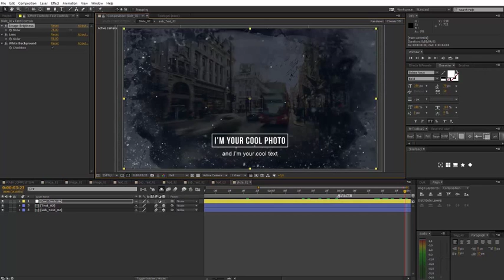Watercolor Parallax Slideshow (After Effects template)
After Effects CS5 Or Later
Full HD 1920×1080
15 Placeholders
15 Text Holders
Modular Structure
2 Colors: black and white
Well organised and easy customizing